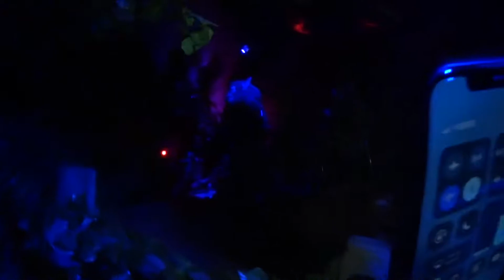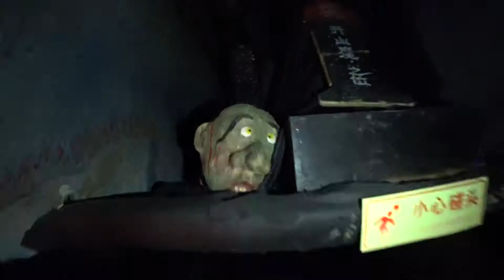ЖУТКАЯ КОМНАТА СТРАХА! ● VLOG ● WUHAN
Ещё обитаю здесь👇🏻